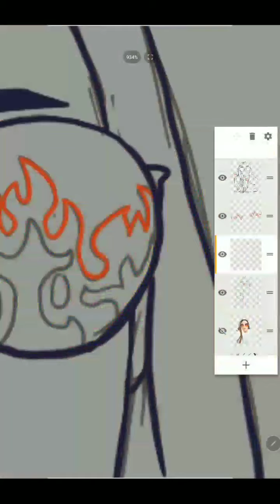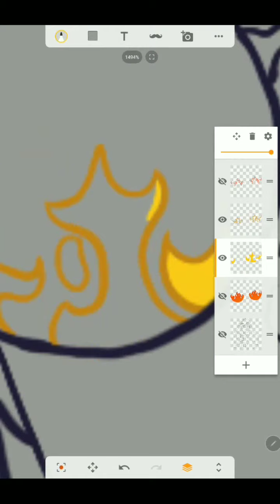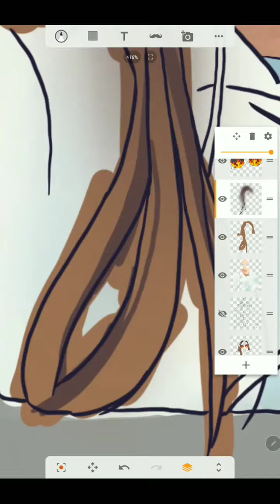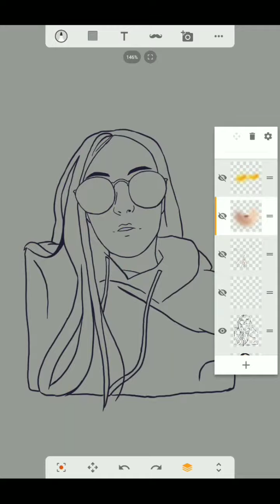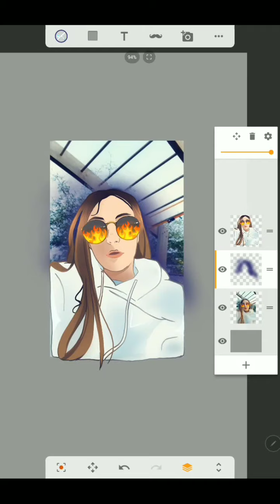[Speedpaint] Fiece Fire Glasses 🔥w🔥!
🎶 Music
Regrets - ???     | Sorry i can't seem to find where i got the song from ;w;